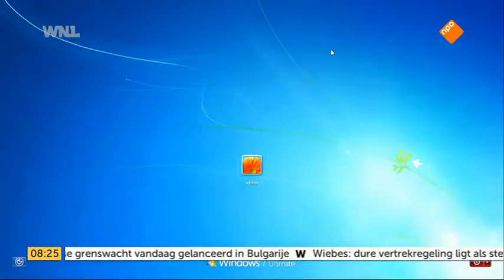Goedemorgen Nederland 06-09-2016 interview Petra Oldengarm